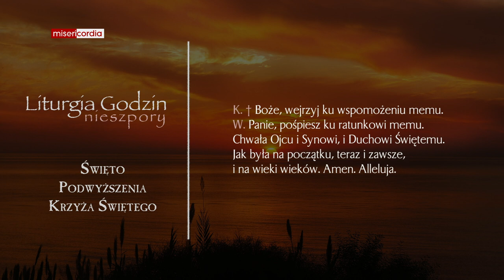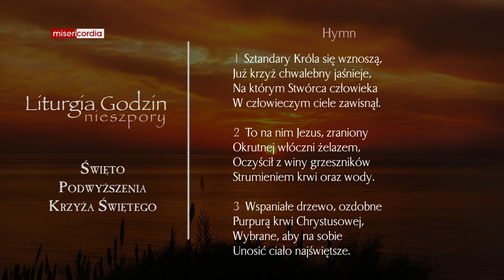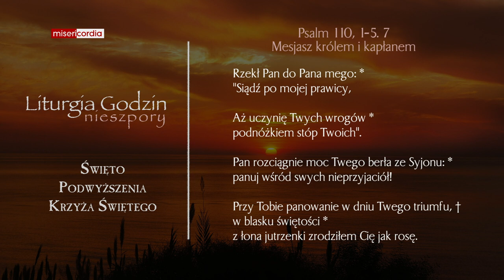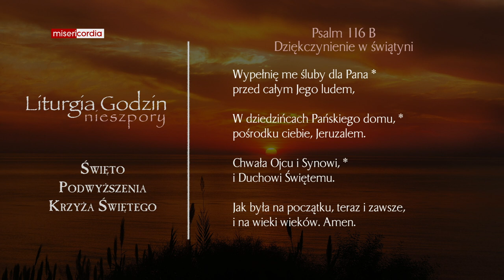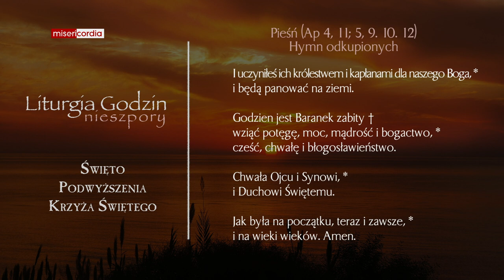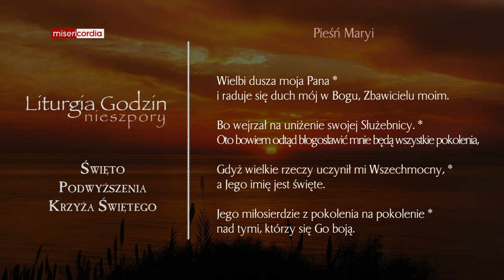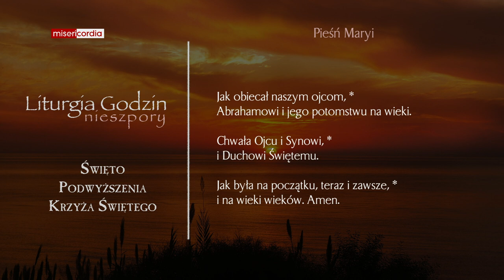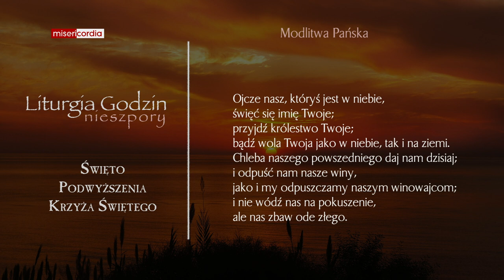Liturgia Godzin | Nieszpory | Święto Podwyższenia Krzyża Świętego